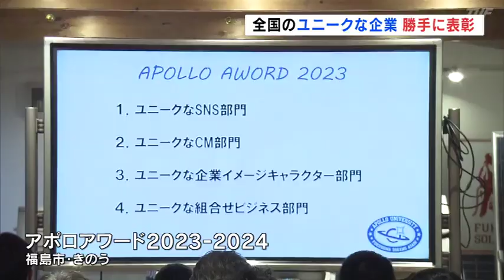アポログループがユニークな会社を勝手に表彰 福島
福島市の企業がユニークな取り組みをしている全国の会社を独自の視点で勝手に表彰するセレモニーを開きました。

この表彰式は、福島市に本社を置くアポログループが、ユニークな会社を勝手に表彰することで福島から明るい話題を発信しようと毎年行っているものです。

今年は、4つの部門が設けられ、このうちユニークなSNS部門では、空調・電気設備の工事を手掛けるリンクロノヴァ（仙台市）が選ばれました。

受賞理由としてSNSを活用した本業とは全く関係のない料理動画で会社の売り上げを倍増させたことが挙げられました。

アポログループ相良元章CEO「“福島は元気だよ”ということを（世界中に）伝えたかったので笑いがあるユニークな機会を始めた」

表彰式は、来年も行われるということです。